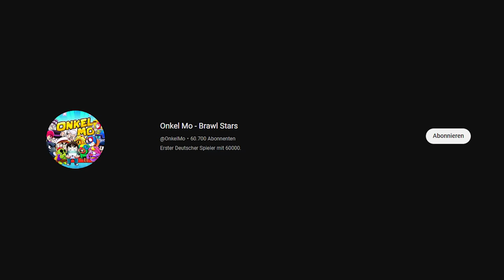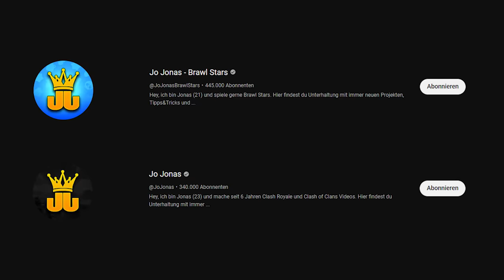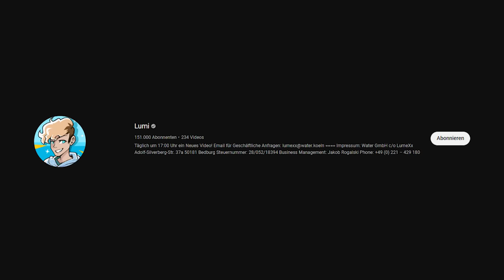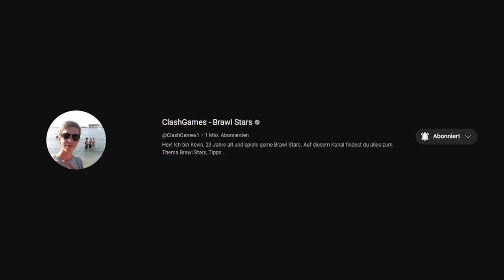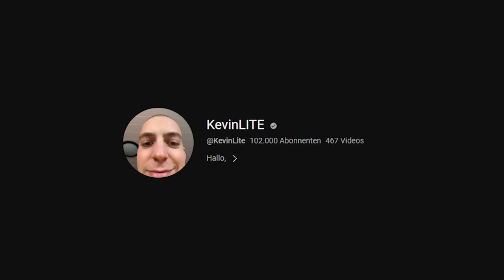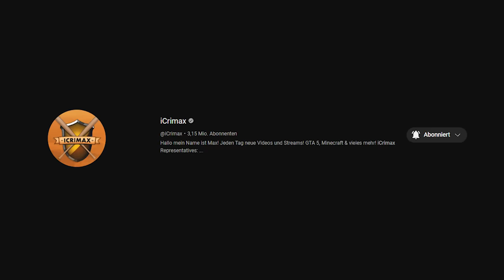Nach jedem 1 VS 1 wird der YOUTUBER GRÖSSER...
In diesem Video mache ich ein Brawl Stars 1 vs 1 gegen YouTuber wie iCrimax, ClashGames und Hyra!